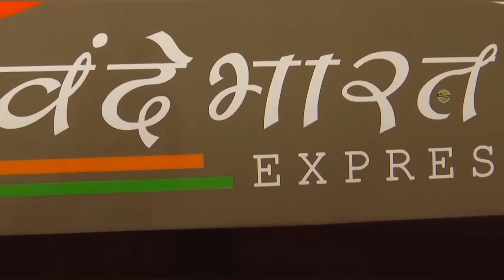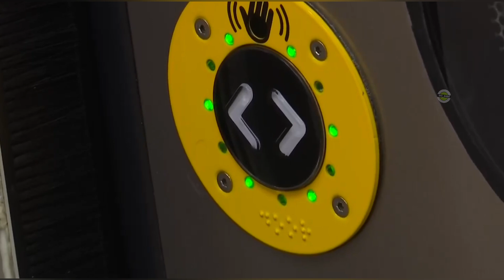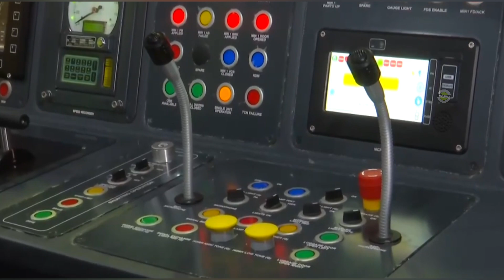New Vande Bharat Express Sleeper Coach | नया वंदे भारत स्लीपर कोच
New Vande Bharat Express Sleeper Coach

Step inside the luxurious sleeper coach of the Vande Bharat Express and experience the ultimate comfort and convenience of train travel in India. From spacious berths to modern amenities, this video takes you on a detailed tour of the sleeper coach, showcasing its sleek design and state-of-the-art features that make it a top choice for long-distance journeys.

Instagram I'd - kks safar

Like -  Shar -- Comment
                                        please support 🙏🙏

🛵🛵🛵🛵. READY FOR THE NEXT TRIP

Like -  Shar -- Comment
                                        please support 🙏🙏